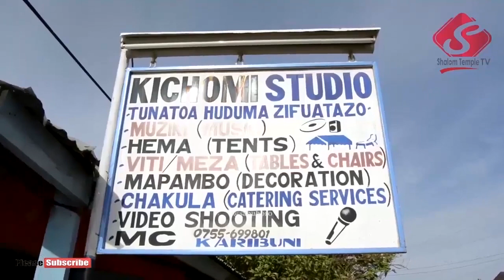PASAKA 2019 UWW: Wakimtegemeza mhudumu Askofu mkuu mstaafu FPCT Mzee Absalom - April 21 2019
Ilikuwa April 21 2019 ndio tulihitimisha kwa kishindo semina za Pasaka zilizokuwa zikiendeshwa na Askofu Mkuu mstaafu makanisa ya FPCT Mzee Absalom Martin toka Tabora tangu April 17-21, video hapa wamama wakimtegemeza mgeni wa Pasaka